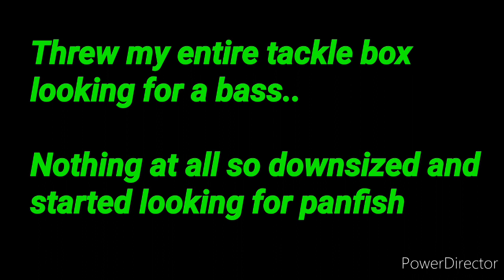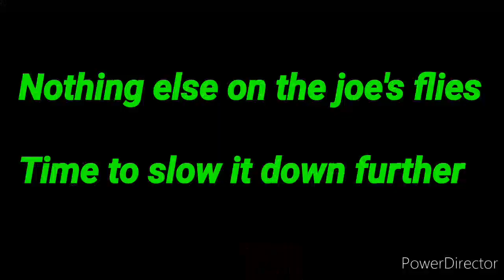Further CREEK Exploration / Surprise NEW Species + Snapper Action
Episode 90
This episode I am at the suburban towne creek area again trying for some bass. But the bass fishing didnt work out at all. no matter what i threw. So I ended up fishing for panfish with some joes flies and gulp minnows. I caught plenty of panfish, and even our first chain pickerel. I also tried for something like catfish but all i ended up with is more turtles. a few of which where some rather large snappers.
Tight lines and sharp hatchets!!!

send any mail to the show to
Slash Gillz
Anderson SC
29624